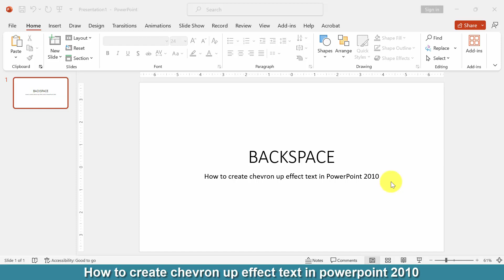How to create chevron up effect text in PowerPoint 2010